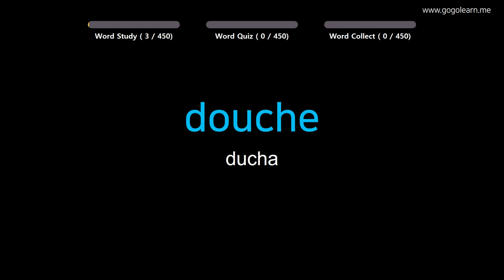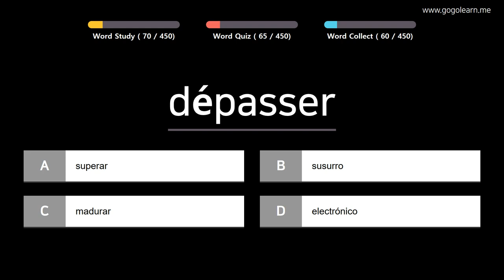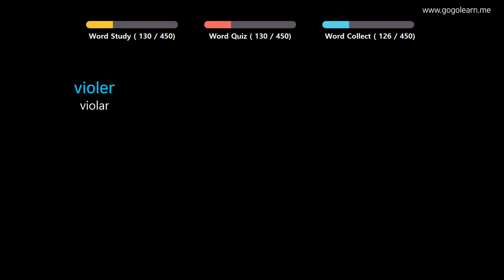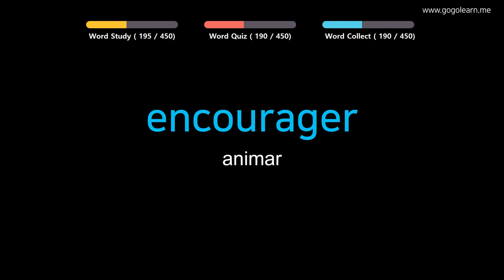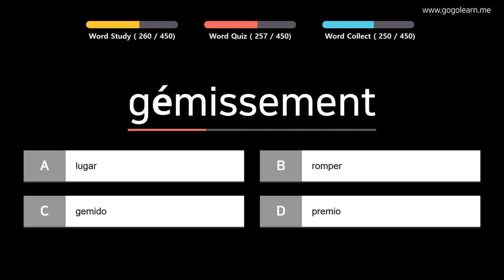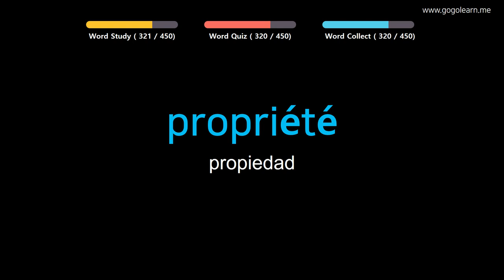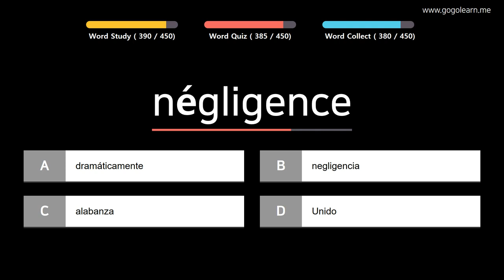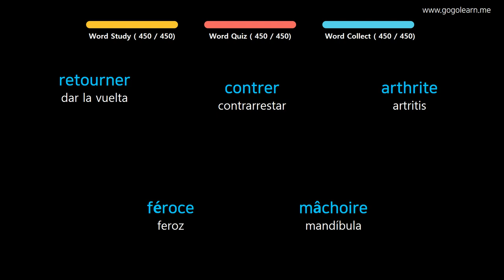Aprender Francés | Vocabulario Francés Escuchar mientras hace ejercicio | Golearn